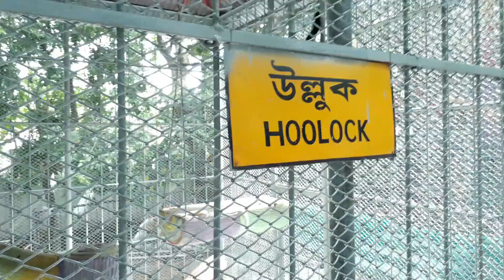Hoolock gibbon is dancing !!! Naughty Hoolock ( ULLOK ) is playing itself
Hollock is an animal like Monkey. It likes to live in society. In this Video It Play itself. Their diet consists mainly of fruits, insects, and leaves.